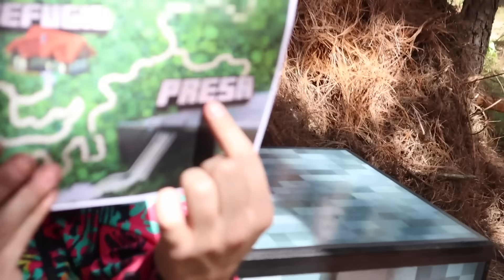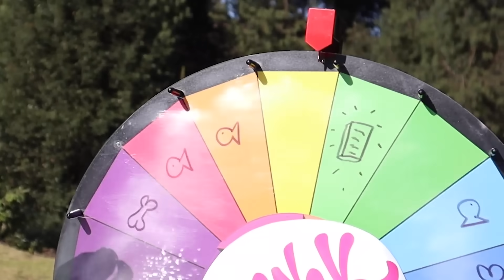Sobreviví 7 días en Minecraft de la Vida Real - Día 3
Encontré un tesoro en medio de una isla

Tengo otro canal donde subo Gameplays, Reacciones, Vlogs y MAX!!

Gonzok es un canal cuyo propósito más importante es Compartir la Felicidad 🥳 Subimos videos regalando dinero a la gente, cocinando recetas rarísimas, viajamos en el tiempo, construimos locuras en mi casa... VAYA TENEMOS DE TODO VE TODOS LOS VIDEOS TE LOS RECOMIENDO POR ESO ESTOY HABLÁNDOTE AHORA CON MAYÚSCULAS PORQUE ES IMPORTANTE QUE VEAS TODOS Y CADA UNO DE LOS VIDEOS Y SI YA LOS VISTE TODOS COMENTA AQUÍ ABAJO QUE YA LOS TERMINASTE DE VER Y TE DARÉ UN CORAZON HERMOSO COMO TU GRACIAS TQM